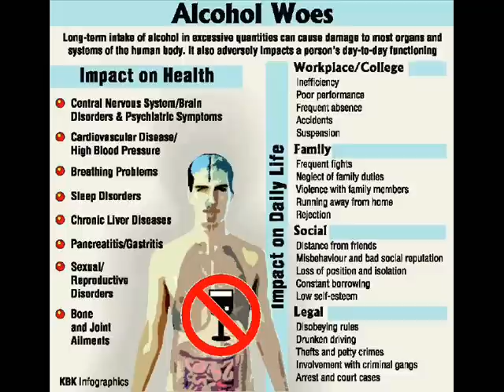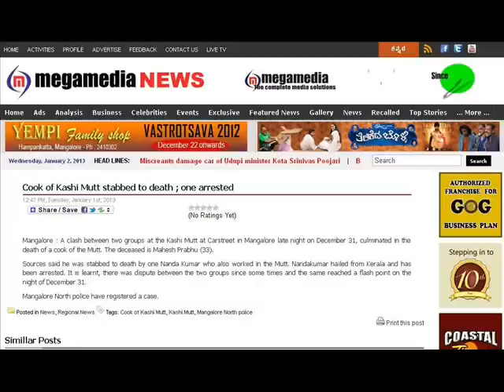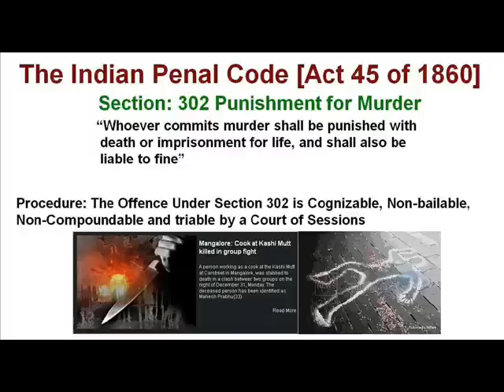Konkani Action Thriller New Year Movie A Mangalore Murder Case - Kashi Mutt Murder Case Diary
Konkani Action Thriller New Year Movie - A Mangalore Murder Case. Gowda Saraswath Brahmin Kashi Mutt Murder Case., Kashi Math Murder Case., Kasi Mutt Murder Case., Kasi Math Murder Case., Mangalore Kashi Mutt Murder Case Kashi Matt Murder Case., Kashi Matt Murder Case., Kasi Matt Murder Case. Sevanam Gosripuram., GSB Kerala., GSB Konkani., GSB Matrimonial GSB Matrimony Kerala GSB Matrimonial., Kerala GSB Matrimony., Mangalore Murder Case Report in News Paper., Sevanam GSB SEVANAM SEVANAM GOSREEPURAM Kochi GSB cochin gsb kochin gsb ernakulam gsb chendamangalam gsb cherai gsb kuzhuppilly gsb pallippuram gsb edavanakkad gsb nayarambalam gsb Narakkal gsb cherai gsb n paravoor gsb n paravur gsb n parur gsb sree kashi mutt samsthan swoyrika swayrika., kashi mutt and cases alappuzha gsb thiruvananthapuram gsb kollam gsb kottayam gsb aluva gsb gsb yuva gsb yuva sammelan gsb grama sabha